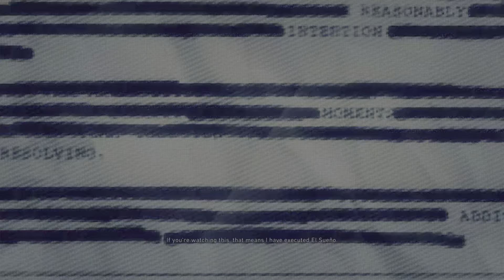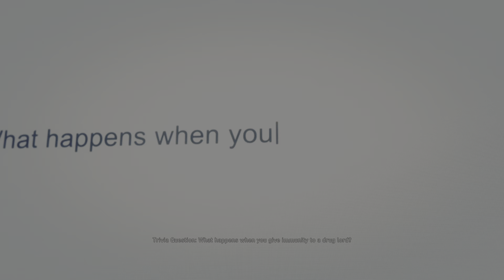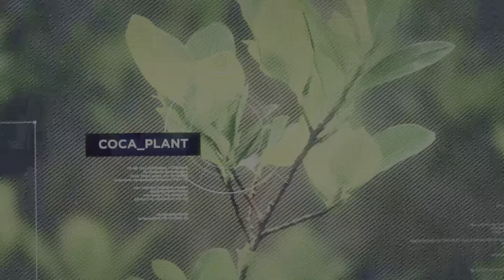Tom Clancy's Ghost Recon Wildlands - Ghost mode Sueno